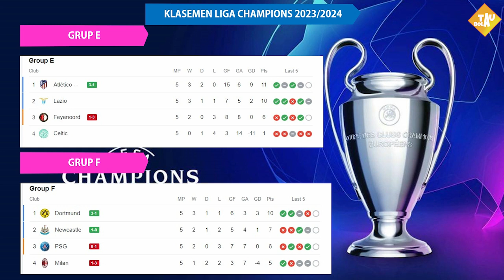DAFTAR 10 TIM YANG LOLOS 16 BESAR LIGA CHAMPIONS 2023/2024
TIM YANG LOLOS 16 BESAR LIGA CHAMPIONS 2023/2024
DAFTAR TIM YANG LOLOS 16 BESAR LIGA CHAMPIONS 2023/2024
DAFTAR TIM YANG LOLOS 16 BESAR LIGA CHAMPIONS